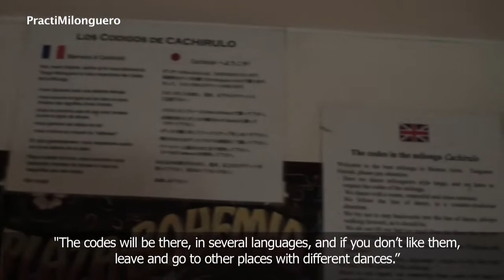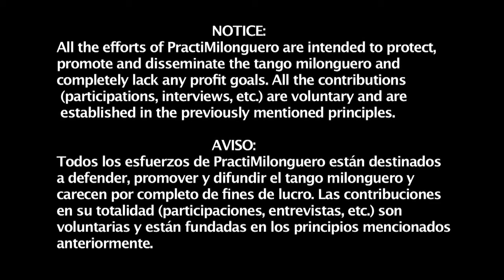PractiMilonguero presents Héctor Pellozo: Part 2